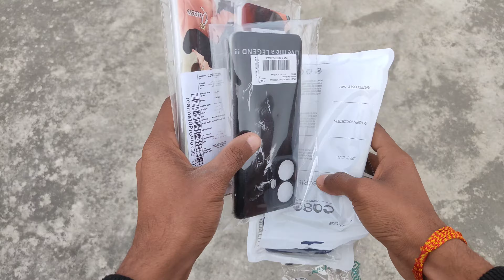Realme 10 Pro Plus Back Cover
Printed Cover

Normal Cover

2. ( Blue )

3. ( Black )